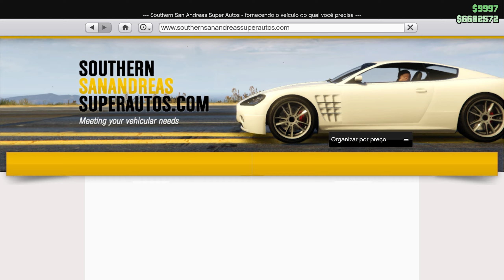CARRO DA ROLETA | Tunando e Testando o Dinka Kanjo SJ | GTA 5 ONLINE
Fala Malucos, no vídeo de hoje vamos tunar o Dinka Kanjo SJ no gta 5 online, vamos ver qual cor, acessórios e rodas ficam melhor neste carro. Também vamos testar se ele anda bem e se vale a pena ter ele na garagem.

*SOCIAL*

0:00 - Começo
0:37 - Carro Real
1:00 - Onde Compra
1:23 - Tunando o Dinka Kanjo SJ
11:07 - Como Ficou
11:37 - Considerações e Testes
12:49 - Vale a Pena?